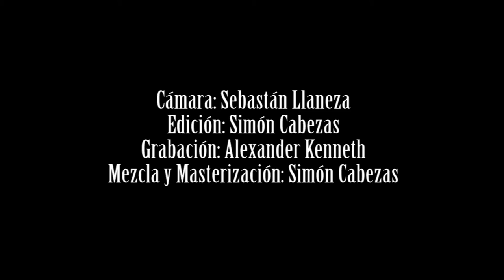Promocional Sesiones en vivo Jazz Tricoma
Primer video promocional de las sesiones en vivo que se vivieron los días 16, 17 y 18  de Septiembre del 2016 en Casa Tricoma.
En esta ocasión, un breve extracto de lo que fue la presentación del trio de jazz integrado por Pato Pianola en Rhodes, Luciano González Astorga en Bajo y Gustavo Diaz Sila en Batería el 16 de Septiembre del 2016, dando inicio a la jornada musical.

Cámara: Sebastián Llaneza
Edición: Simón Cabezas
Grabación: Alexander Kenneth
Mezcla y Masterización: Simón Cabezas
Grabado, filmado y editado en Casa Tricoma Estudios.

Sesiones en vivo Casa Tricoma.